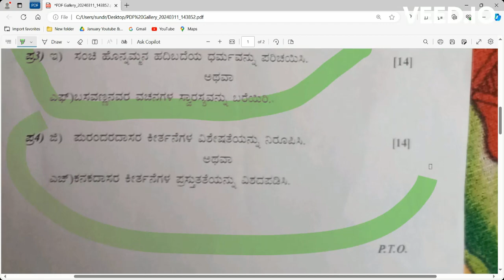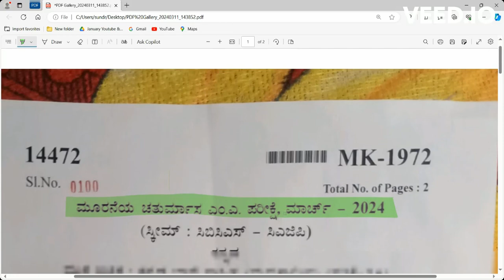ಮುಕ್ತ ಐಚ್ಛಿಕ-ಮಧ್ಯಕಾಲೀನ ಕನ್ನಡ ಸಾಹಿತ್ಯ ಪ್ರಶ್ನೆಪತ್ರಿಕೆ-2024 ಎಂ.ಎ ಕನ್ನಡ ಮೈಸೂರು ವಿವಿ